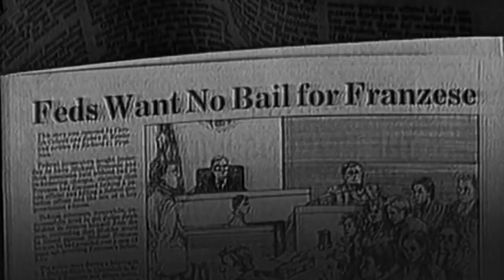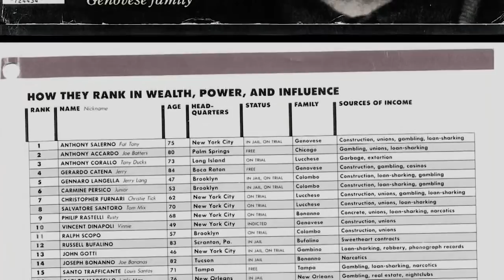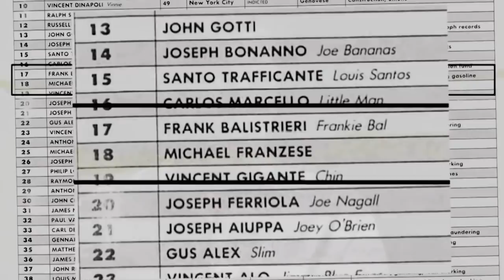Prince of Mafia is now a child of GOD/ MICHAEL FRANZESE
Robert Melnichuk sits down with Michael Franzese, a member of the Columbo crime family in New York City. He later became a devoted Christian and has renounced organized crime. He has a speaking career and has authored several books.